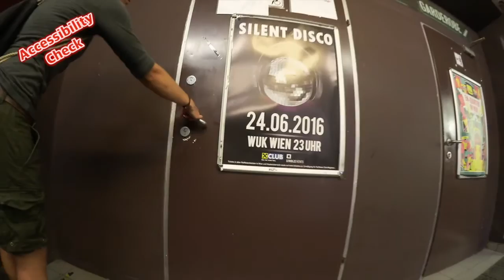AccessibilityCheck: 5 Public Viewings in Wien im Test auf Barrierefreiheit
Im Test: Kursalon Hübner, Strandbar Herrmann, Summerstage, FM4 EM-Quartier im WUK Wien und Euro-Fan-Arena am Rathausplatz.